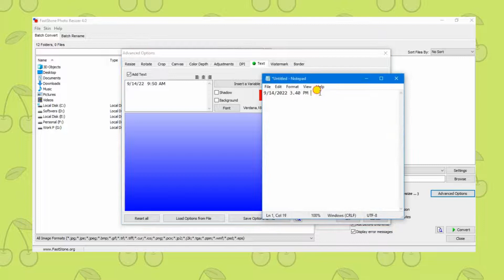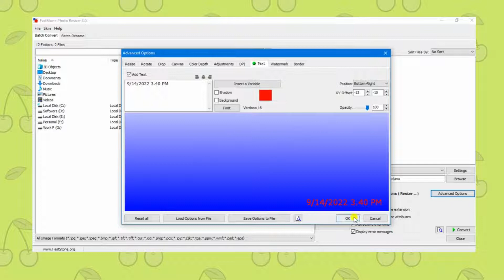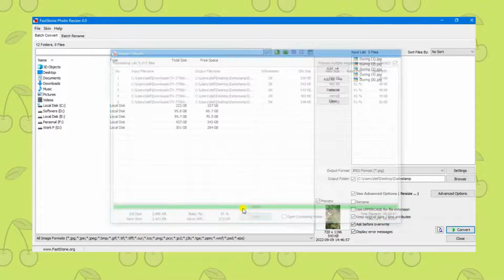How to Date Stamp & Time Stamp Photos | Personal and Official| FastStone Photo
How to Date Stamp Your Photographs
I'll go over the primary options you have for adding a date stamp to your photos in this guide. You can add a date stamp to your photo in three different ways: directly in the camera, in photo editing software, or when you print the picture.

Here, I demonstrate how to use the Fastone software. Let's continue to watch and hope you'll respond positively.

Here are some explanations for why you might want to date-stamp your pictures.
To record the date that printed pictures were taken
You desire that they appear to be film photos.
to possess documentation of dates and times for use in business or law
You like the vintage appeal of printed pictures.
to be able to assess printed images of a project over time
As you can see, there are numerous justifications for dating your photos. Let's now examine some options for carrying that out.

Project Tips -  The Easiest way